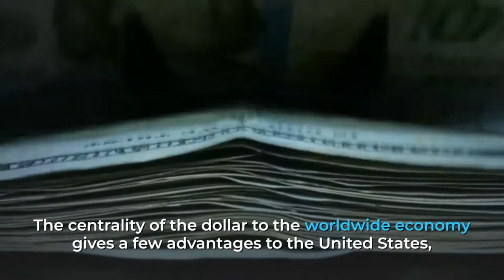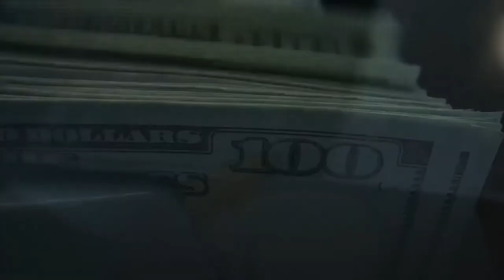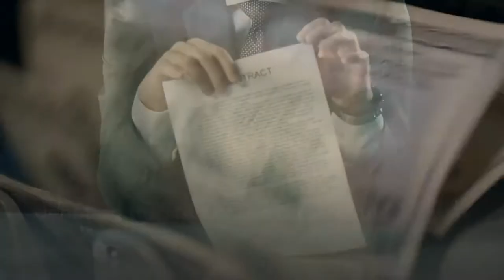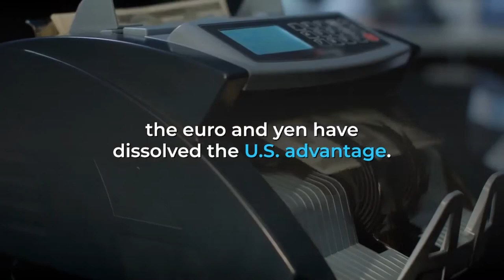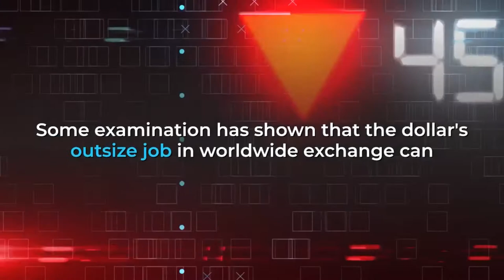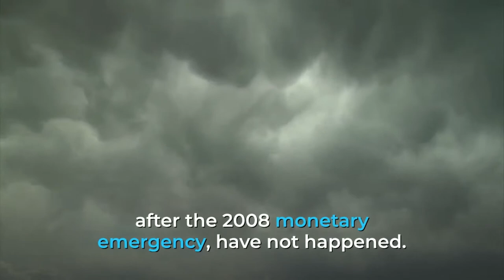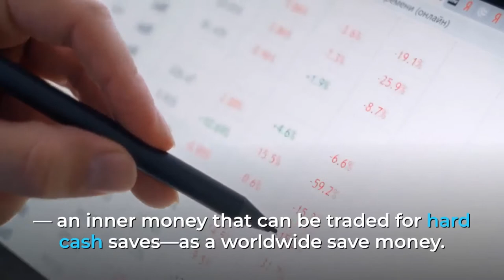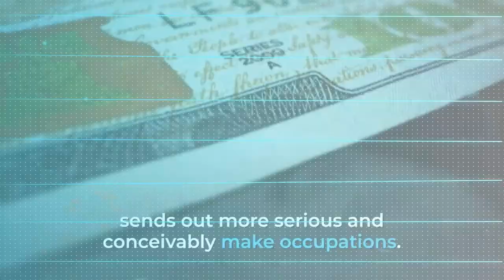The Dollar The World's Currency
The first U.S. Dollar, as it is known today, was printed in 1914 upon the creation of the Federal Reserve Bank. Less than six decades later, the dollar officially became the world's reserve currency.